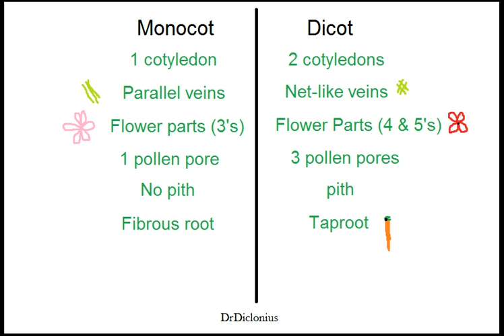Biology Monocots vs Dicots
Discussing the differences between monocot plants and dicot angiosperms.